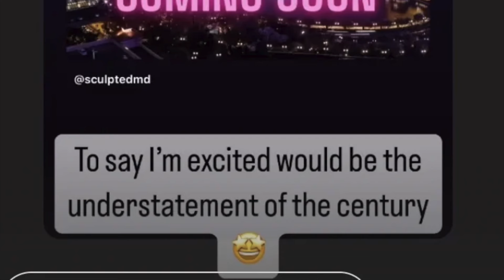Anthony Farrer Hired Liz & Darby | $80,000+ a Month Business Expense